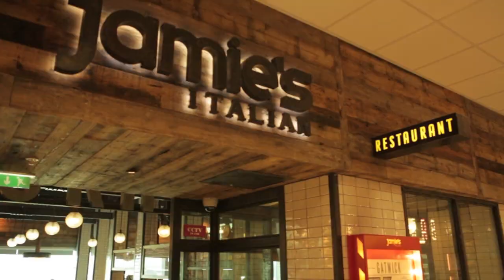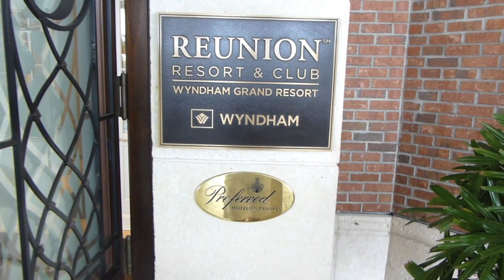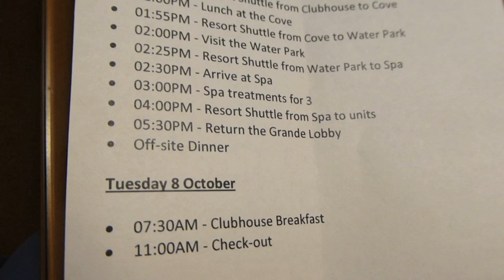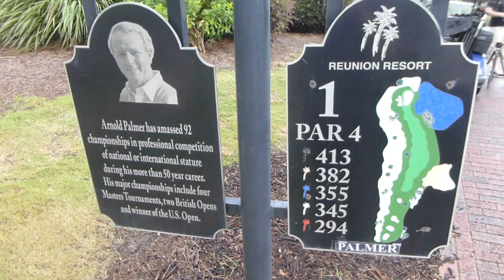Andy's Orlando Experience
Check out our exclusive Golf Schools by clicking here🏌️⛳ Andy Experiences The Reunion Resort In Orlando with Brittish Airways